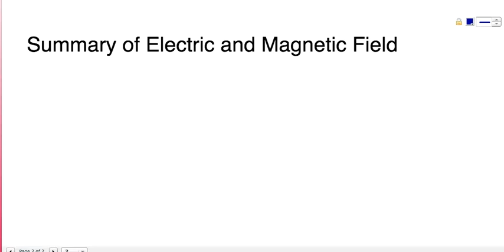Summary of EM fields